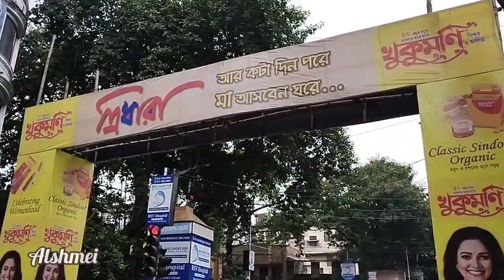Tridhara Sammilani Durga Puja & Ballygunge Cultural Durga Puja Pandel 2023।Durga Puja 2023।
kolkata durga puja 2023 theme